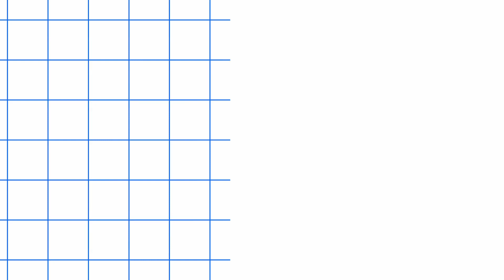Meet Kasey Thompson Owner of Remedy Wellness Centre in Victoria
🌟 Welcome to our latest episode featuring an insightful interview with Kasey Thompson, the owner of Remedy Wellness Centre, conducted by Ana Escarzaga from Remax Island Properties. 🌿

In this deep dive, Kasey shares her journey from a massage therapist to the visionary behind Remedy Wellness Centre, a comprehensive healthcare facility in Victoria. Discover the motivations and experiences that shaped her unique approach to wellness and healthcare.

📍 Location:
Remedy Wellness Centre is located in downtown Victoria on Fort Street, a hub for holistic healthcare services.

🔗 Links:

Visit Remedy Wellness Centre: remedywellness.ca